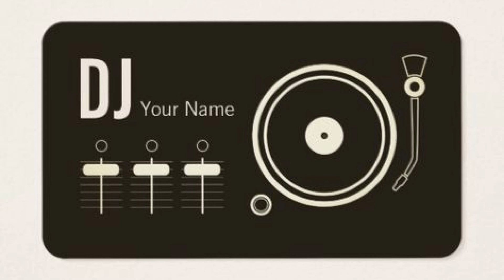The Weeknd - Earned It (Roaz Remix)